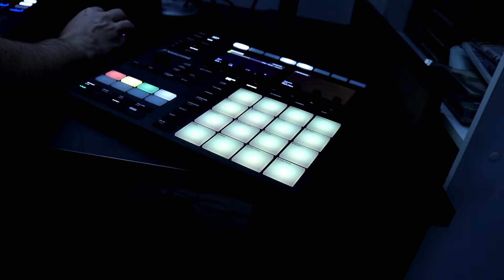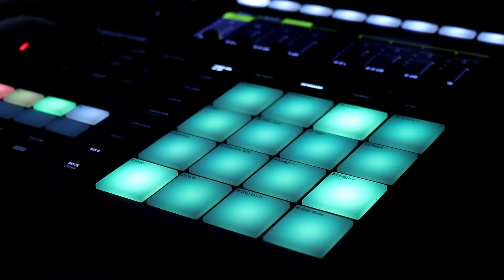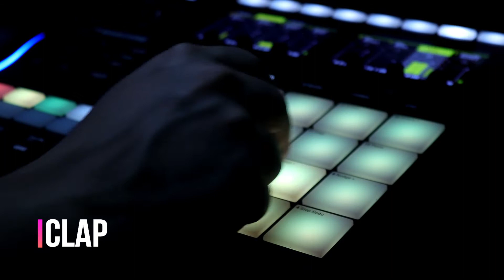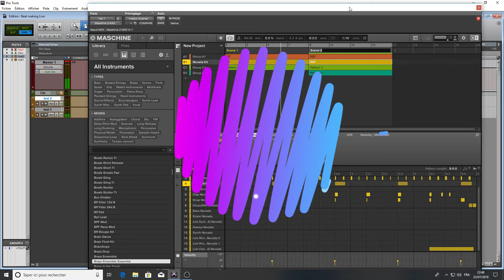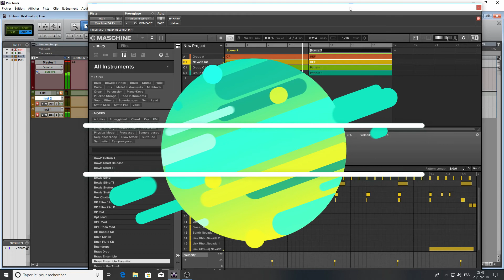Hip hop Beat making #6 CONANT GARDENS EXPENSION NI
Je test l'expansion CONANT GARDENS de NATIVE INSTRUMENT.